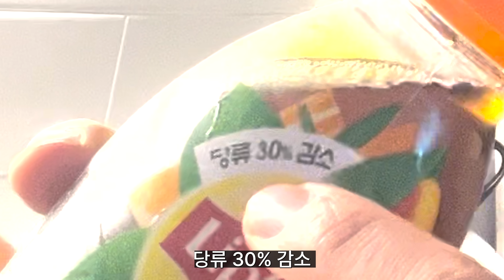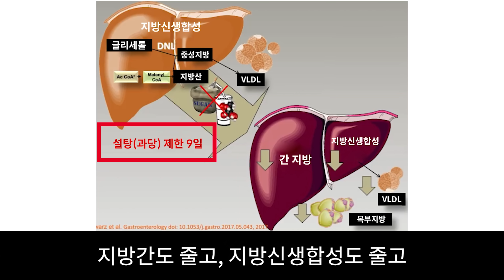[EN] 대부분의 사람들이 살찌는 이유는 이겁니다 (살 안빠지는 이유)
📝다이어트계의 마이클 조던(이 되어가고 있는) 최겸이 만들고 있는 것

① 다이어트 실전 가이드북 '스타일스 다이어트 가이드북 2.0' (현재 무료 다운 가능)
② 교보문고 다이어트분야 1위 다이어트 책 '다이어트 사이언스 2022'
③ 의사도 인정하는 다이어트 인강 '다이어트 사이언스 클래스'
④ 식단을 자유롭게 만들어줄 노밀가루 코코넛 또띠아 '제로또띠아'

미국 틱톡에서 한 영상이 화제가 되었습니다. 세계적인 패스트푸드 체인점에서 3년간 일했다고 하는 직원이 한 제품의 제조 방식을 말한 것입니다. 한국에는 해당 메뉴가없지만, 편의점에 비슷한 제품들이 널려 있습니다.

적게 먹는 것 같은데 살찌거나 안 빠지는 분들 중 많은 분들이 가당 음료를 드시는 것을 볼 수 있습니다. 칼로리로 봤을 때는 문제가 없어보일 겁니다. 하지만 이 물질이 간에 어떤 일을 하는지 생각하면 살이 찌는 게 당연합니다.

🖕스타일스 다이어트의 첫 번째, 나쁜 음식 끊기(Stop Eating Bad Food)
- 기본 금지 음식 : 설탕(액상 과당), 밀가루, 나쁜 기름(콩이나 씨앗에서 추출한 대부분의 식용유), 튀긴 음식, 술
- 개별 주의 음식 : 잘못된 방식으로 생산~유통된 식품, 알러지 식품

🖕로버트 러스티그는 미국의 소아 내분비 전문가입니다. 설탕과 액상과당의 유해성을 알리는데 세계에서 가장 큰 기여를 하고 있는 인물 중 한 명입니다. 설탕 뿐만 아니라 비만 , 당뇨 등의 내분비 대사와 관련해서 중요한 역할을 많이 하고 있는 인물입니다.

2009년 유튜브를 통해 공유된 강연 영상 'Sugar: The Bitter Truth'는 전 세계 전문가와 일반인들의 설탕에 대한 관점을 바꿔놨죠. 현재까지 누적 조회수는 약 1500만입니다. 나중에 제가 자막 달아놓겠습니다.

본 영상에서 소개한 강연은 2020년 초에 있었던 강연입니다. 중요한 내용들이 정말 많이 나왔습니다. 이 내용들만 이해해도 우리가 왜 설탕에서 손을 떼야하는지 제대로 이해할 수 있습니다. 설탕이 살찌게 하는 효과는 어쩌면 아무 것도 아닙니다.

이해하시기 쉽게 여러 편을 통해서 소개하겠습니다.